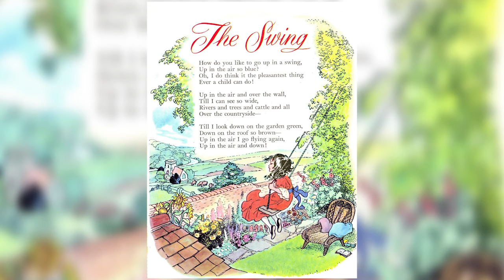World Famous Nursery Rhymes Read Aloud (Kids Educational Videos) Part 5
World Famous Nursery Rhymes
- Which is the way to London town?
- The Swing
- Rock-a-bye, Baby